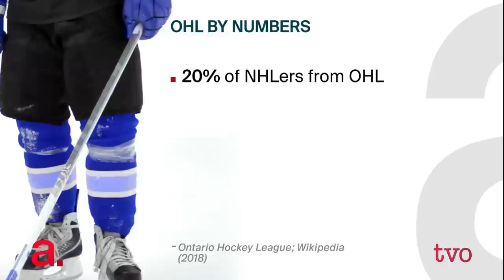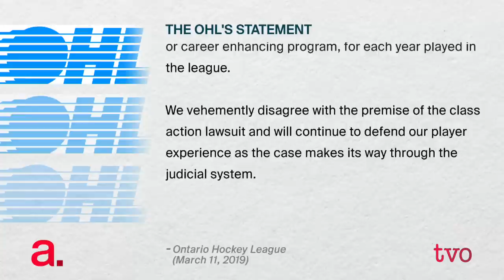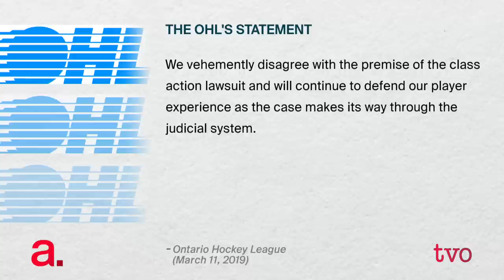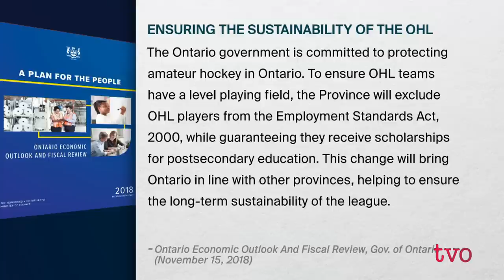Hockey Fight in Ontario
The Ontario Hockey League is one of three Canadian major junior leagues facing a $180-million class-action lawsuit, which argues players should be paid minimum wage. The 16-to 20-year-olds who make up the league are typically billeted with local families, covered for equipment, travel and expenses, and offered scholarships and, ultimately, a chance at major league play. The OHL argues they are amateur athletes and that many teams can't afford this expense. The Agenda explores one of hockey's most divisive issues.